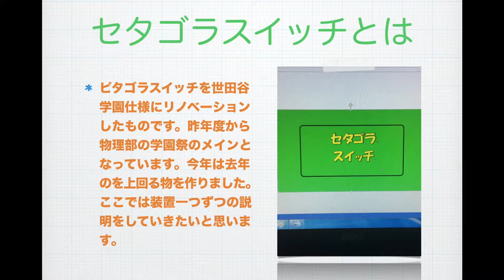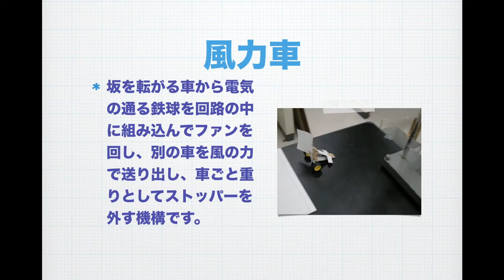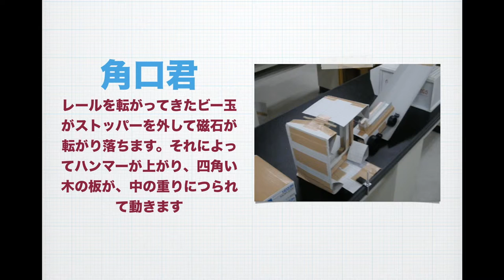セタゴラスイッチMk.2 解説動画（2015）世田谷学園 物理部 獅子児祭 文化祭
上記の動画の解説動画です。